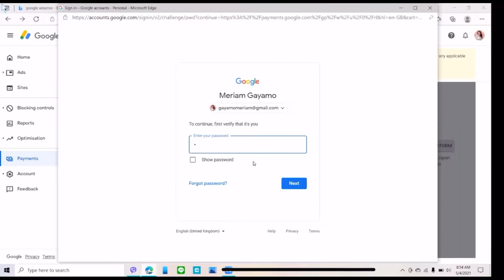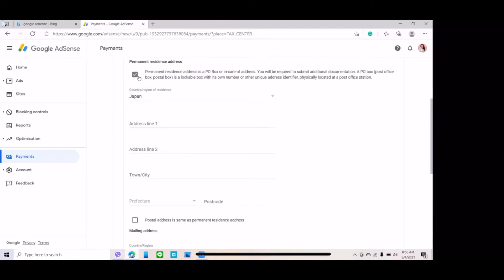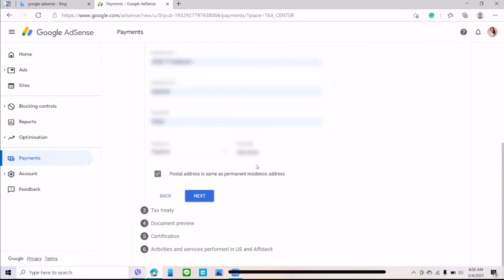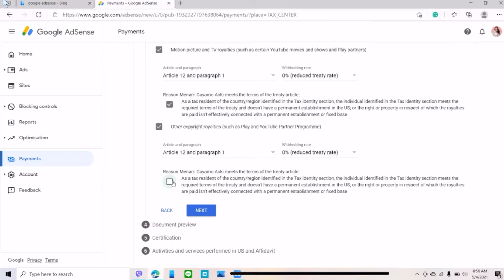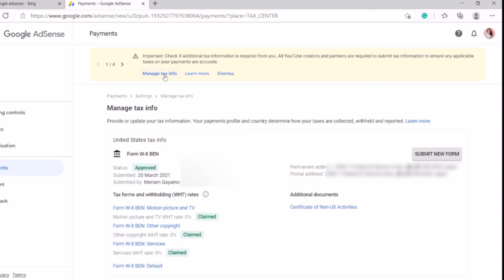HOW TO APPLY GOOGLE ADSENSE/QUICK AND EASY TOTURIAL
How to apply Google Adsense in just 5minutes.